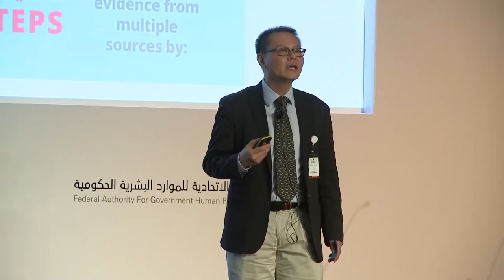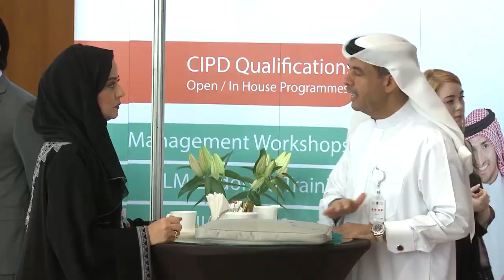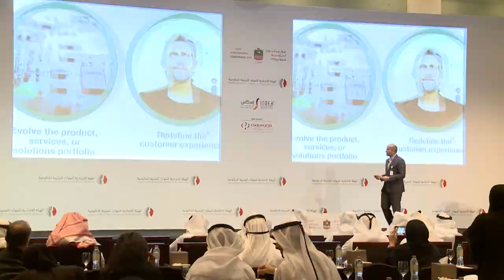FAHR 2018 Conference Highlight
The highlights of FAHR Conference that took place on 16/17 of April 2018.